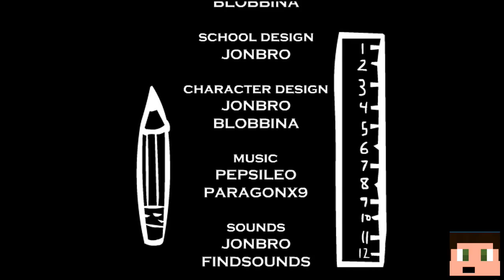Riddle School 2 | RyaNo321GO | "OUT OF TOILET PAPER"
this is riddle school 2!!!